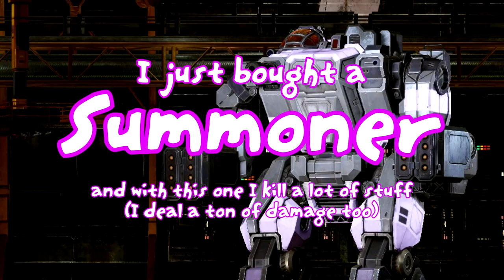[MWO] I just bought a Summoner... (part 2)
(I probably need more armor in the arms)